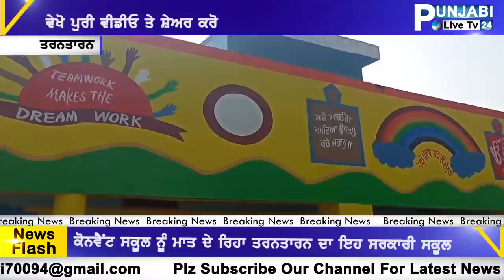SMART GOVT SCHOOL TARAN TARAN